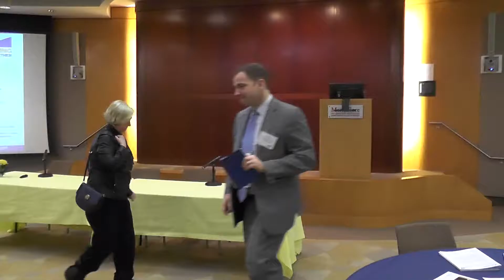Building Talent Pipelines - Closing Thoughts (Part 11)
Nunzio Del Greco, President and CEO of the Bronx Chamber of Commerce and Lou Miceli, Executive Director of JobFirstNYC offer closing thoughts.